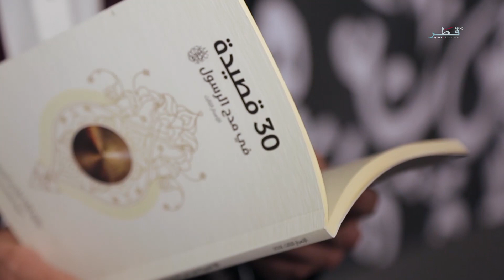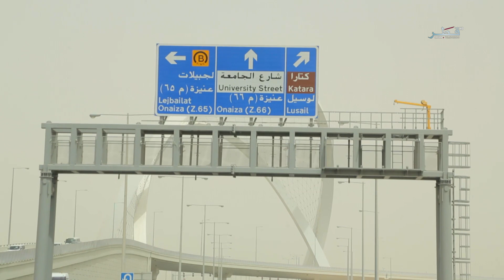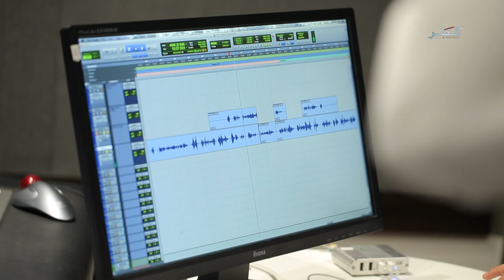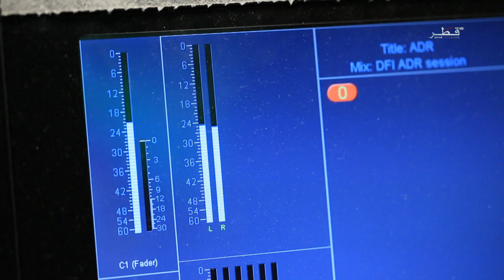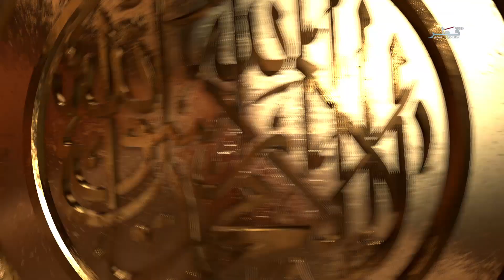جائزة كتارا لشاعر الرسول صلى الله عليه وسلم - الحلقة 8 - الجمعة 09/11/2018